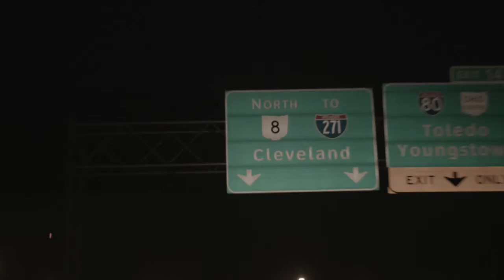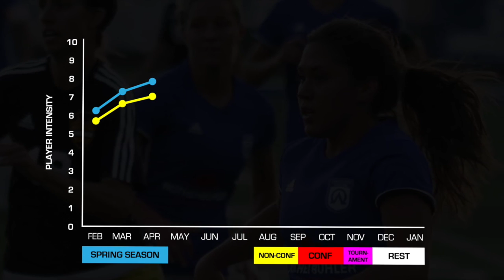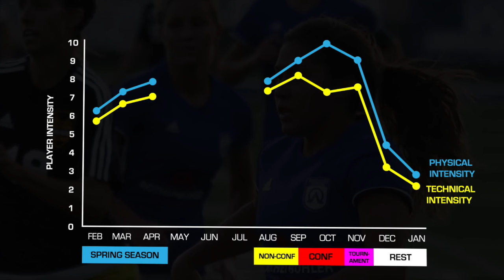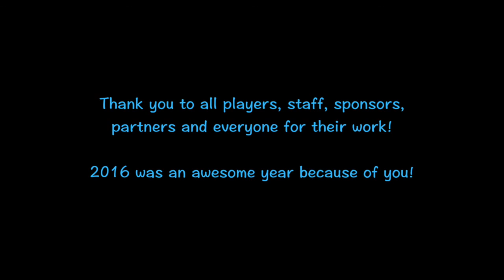Cleveland WPSL 2016 Season Review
Cleveland Ambassadors Review of 2016 Season